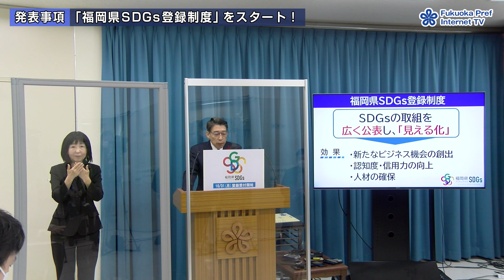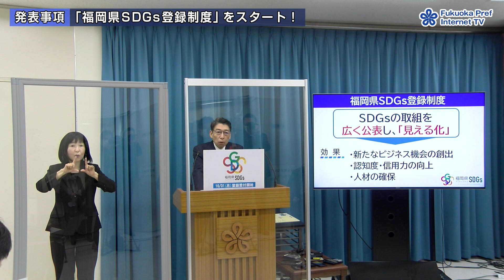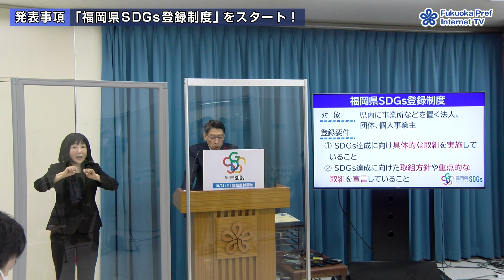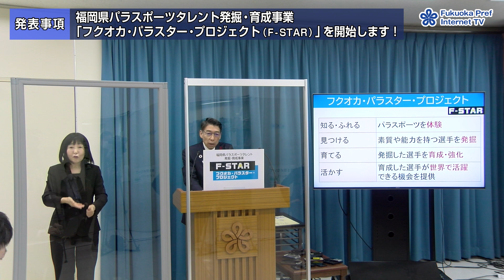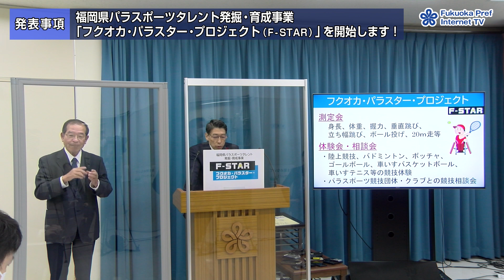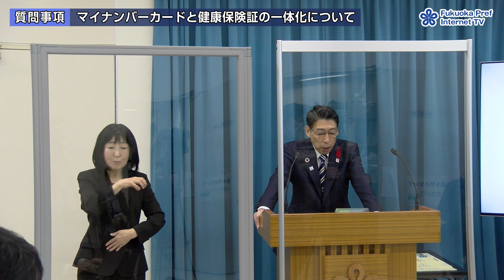【手話通訳付】令和4年10月25日知事定例記者会見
【発表事項】
・「福岡県ＳＤＧｓ登録制度」をスタート！
・福岡県パラスポーツタレント発掘・育成事業「フクオカ・パラスター・プロジェクト（Ｆ−ＳＴＡＲ）」を開始します！